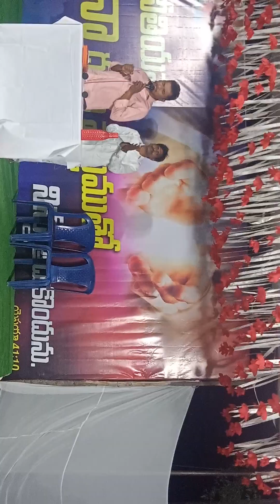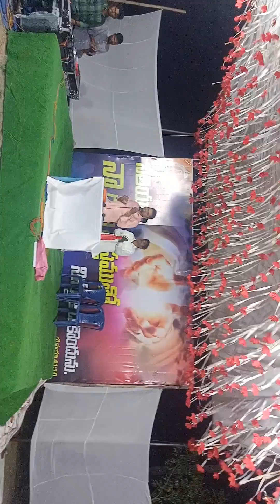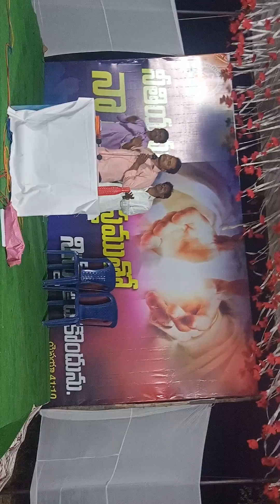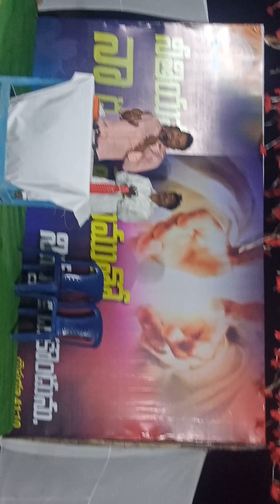IPC CHURUCH CHAKRAYAPETA ATIPARISUDUDA ARDNA SOG16.3.2023